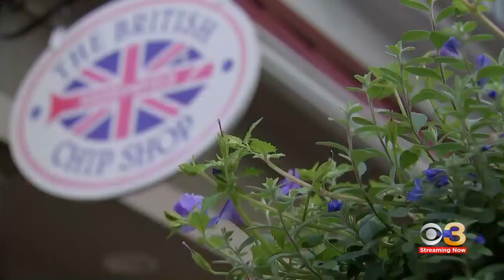British-born American citizens in Philadelphia area mourn death of Queen Elizabeth II